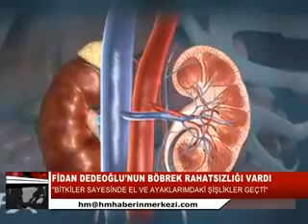BÖBREK RAHATSIZLIĞI VARDI BİTKİLER SAYESİNDE SAĞLIĞINA TEKRAR KAVUŞTU